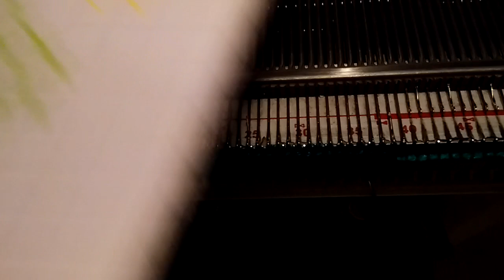स्वेटर में कैट फ़ीट ग्राफ डिज़ाइन मशीन से कैसे बनाए इन हिंदी | Cat Feet Graph Design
स्वेटर में कैट फ़ीट ग्राफ डिज़ाइन मशीन से बनाना सीखे.